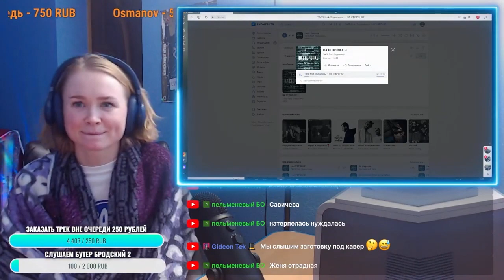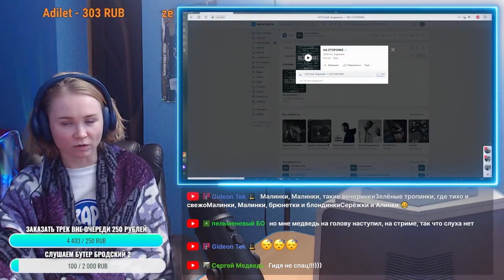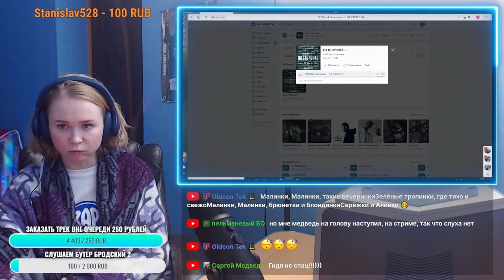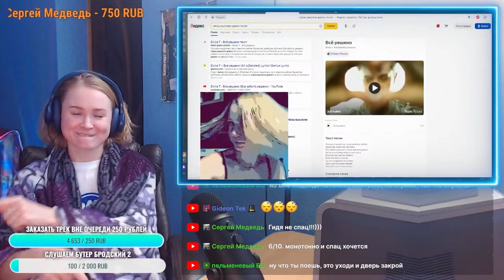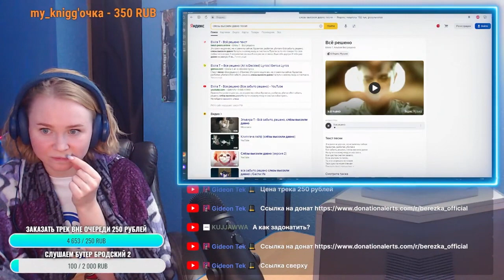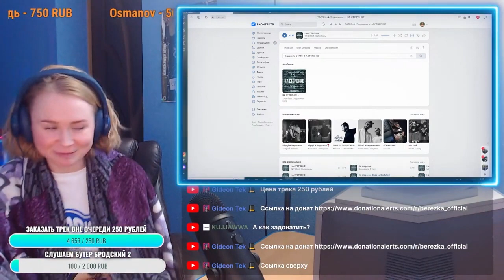Реакция на Эндшпиль & ТАТО - НА СТОРОНКЕ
Реакция на ТАТО , Эндшпиль, Pharaoh, Morgenshtern, Kizaru, Полматери, Heroinwater и др. | Разбор новинок

Отдельное спасибо всем, кто поддерживает копеечкой, а именно:
Max UseraNet
GideonTek
Osmanov
Сергей Подопригин
МНОГОБУКОВ
Уничтожитель
Николай Николаевич
Артем (AnimalLifeChannel)
и другие.